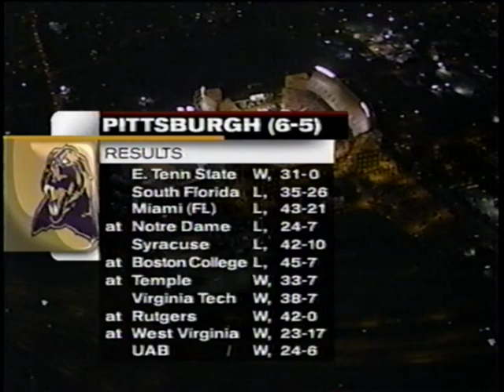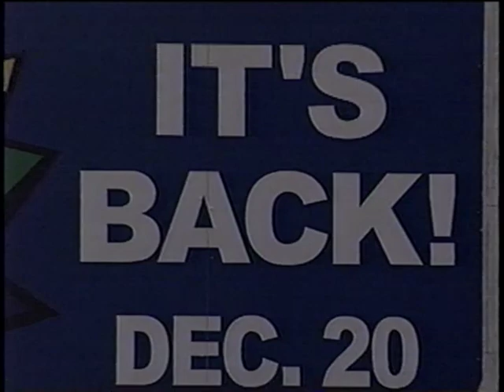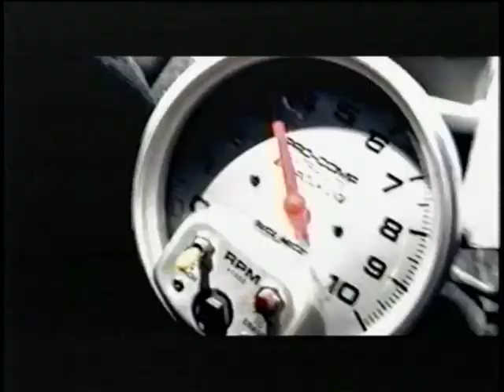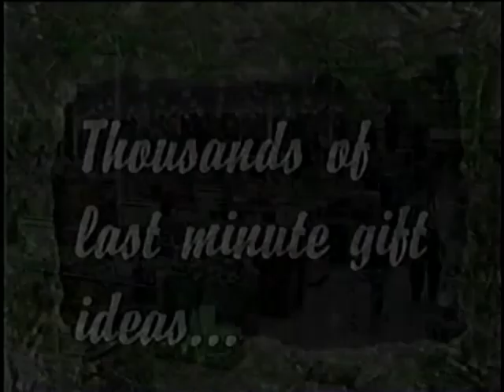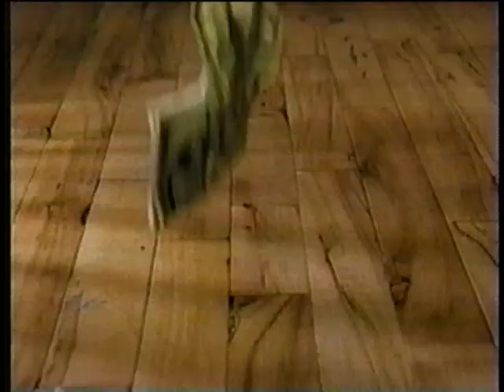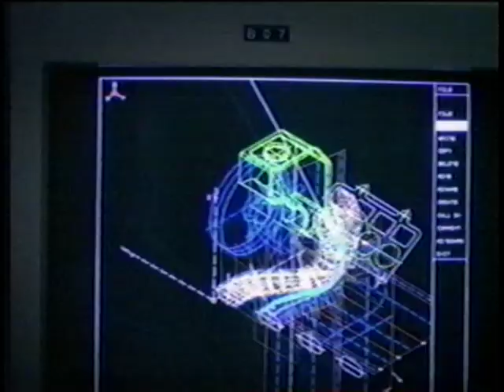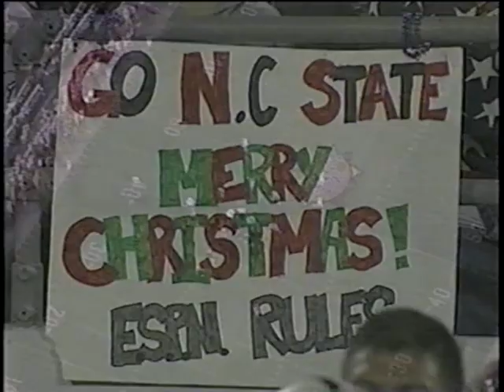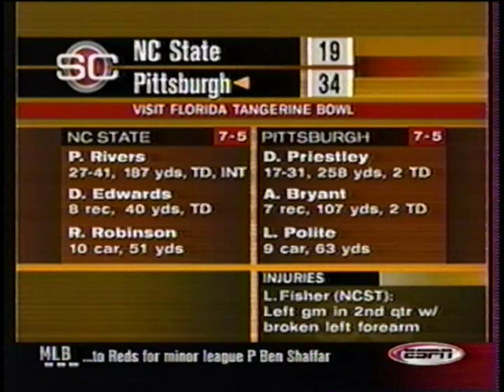2001 Visit Florida Tangerine Bowl - Pittsburgh vs NC State - Dec. 21, 2001 - Antonio Bryant